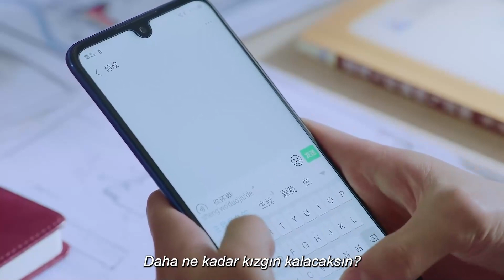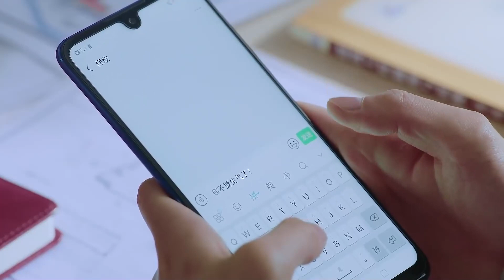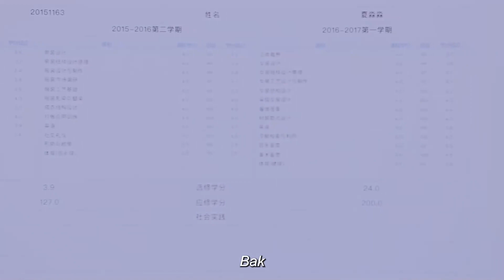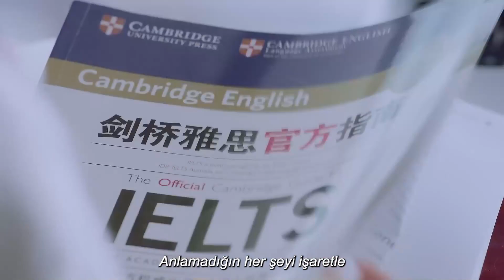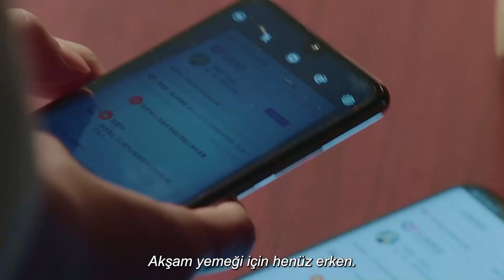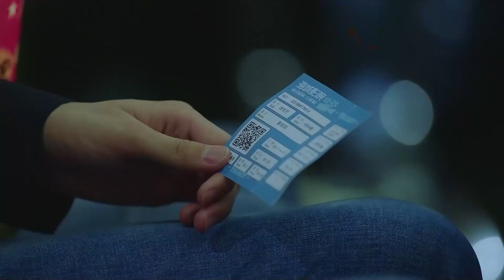İlk Aşk Denen O Şey l 31. Bölüm l A Little Thing Called First Love l Lai Kuan Lin l 初恋那件小事